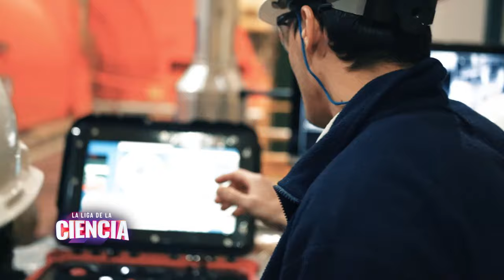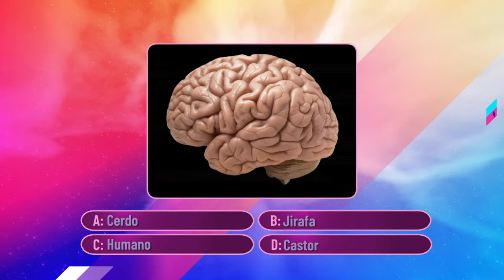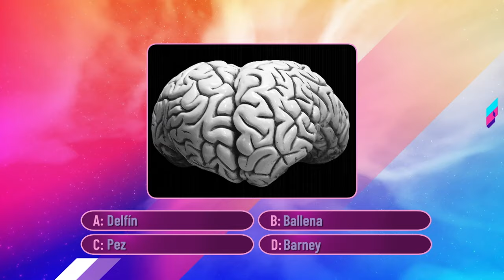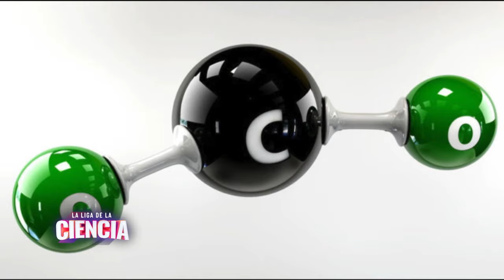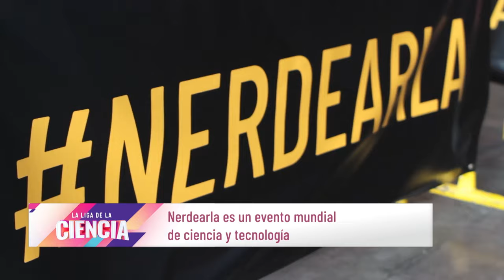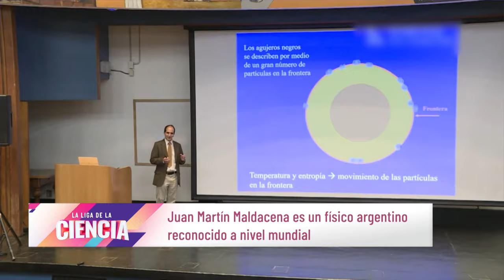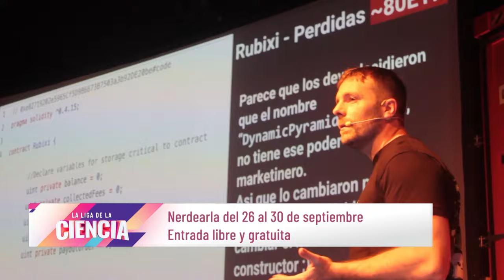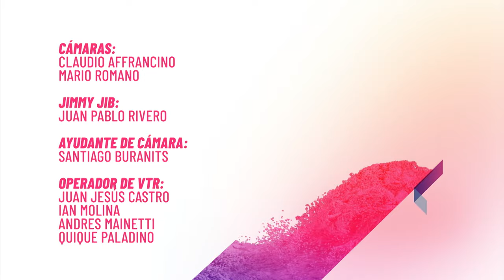Atucha II, Neurociencia y Evento Nerdearla - La Liga de la Ciencia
00:00 Introducción
02:01 La reparación de Atucha II con el Director de Nucleoeléctrica Argentina Alejandro Estevez.
20:13 Neurociencia: Los cerebros en distintas especies.
34:05 Nerdearla : Un evento nerd apto para todo público.